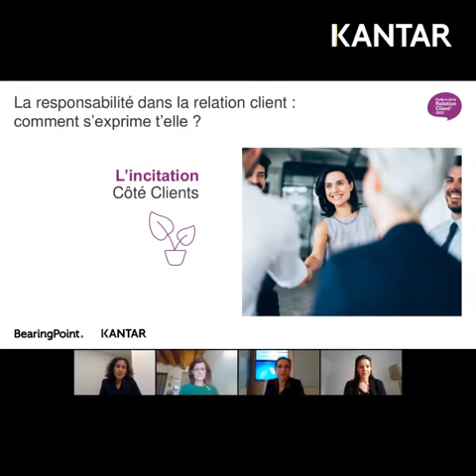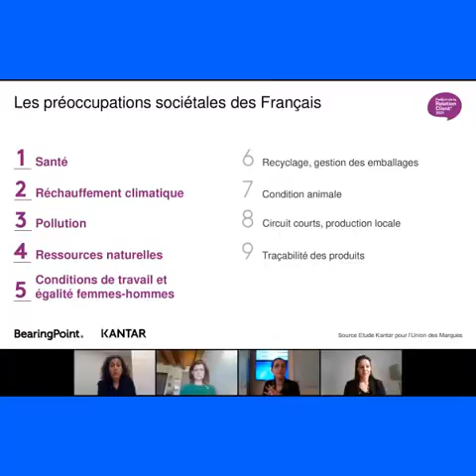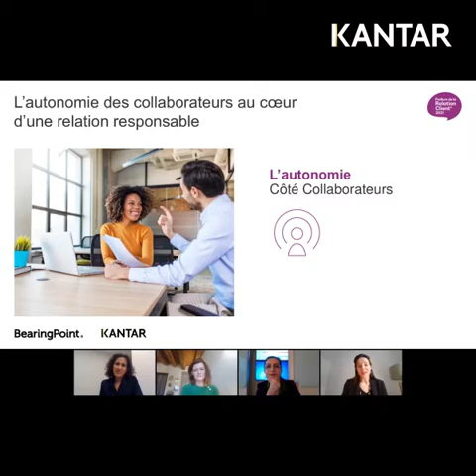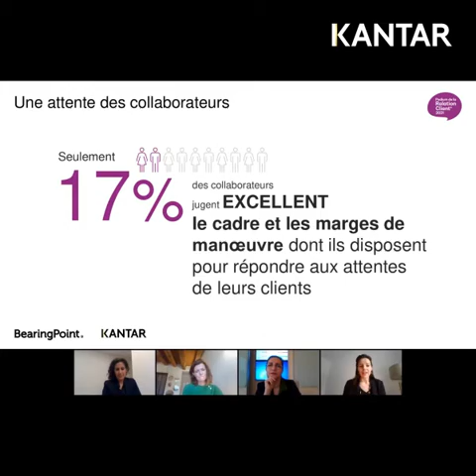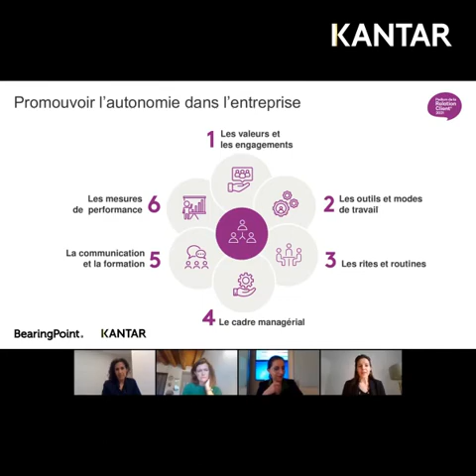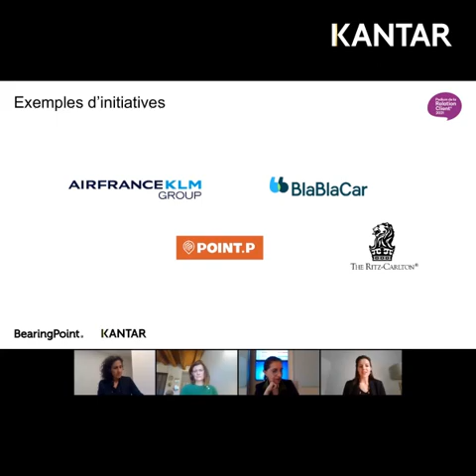Impliquer les clients et les collaborateurs dans sa démarche responsable (Insights Ignition 10 2021)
Grâce à l’étude Podium de la Relation Client, réalisée par Kantar & BearingPoint, on constate que la responsabilité sociétale des entreprises ne concerne pas seulement les actions mises en place par l’organisation. Les clients apprécient la capacité d’une marque à mettre en place un écosystème vertueux autour d’elle. Ils s’incluent dans ce système, en demandant aux entreprises de les inciter à être plus responsables. Dans cette vidéo, Karen Tartour, Kantar, et Muriel Monteiro, BearingPoint, identifie les axes sur lesquels les marques doivent travailler pour construire cet écosystème, avec leurs parties prenantes, en interne comme en externe.